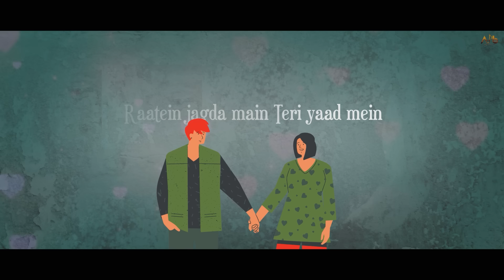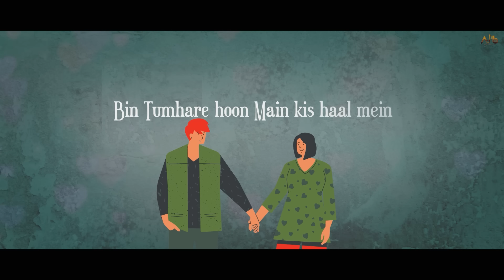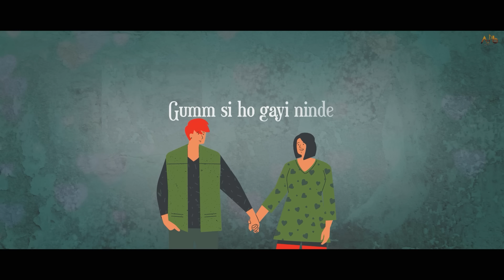Jaaneya Mere | Sidhant Choudhury | Vipin Lyricist | Aditya Mishra | Aman Darya Productions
Jaaneya Mere Credits-:
Producer-Aman Darya
Singer-Sidhant Choudhury
Lyrics-Vipin Sharma
Music Composition & Production-Aditya Mishra
Mixing & Mastering-Sidhant Choudhury
Digital Marketing-Aman Darya Productions

Listen us on Spotify -:
Aman Darya Band-

Lyrics-:
VERSE 1
Tum aaogi kabhi toh
Phir na jaogi kabhi bhi
Dil pukarta tujhe hi
Khwabon mein

Na tadpao gi kabhi bhi
Aa bhi jaa (haannn)

PRE CHORUS
Gumm si ho gayi ninde
Raatein jagda main teri yaad mein, yaad mein
Baatein karda mein tere waadon se
Khayalon mein

CHORUS
Jaaneya mere, jaaneya mere
Jaaneya mere
Jaaneya aa bhi jaa
Jaaneya mere
Jaaneya tu aa bhi jaa

VERSE 2
Aao, aake dekho na
Bin tumhare hoon main kis haal mein, haal mein
Thodi baatein karlo na
Tu aake mere Khwabon mein

English Translation-:

VERSE 1
Once you come
You’ll not leave ever
My heart calls you
Even in dreams

Once you come
You’ll not tease me anymore
My heart is calling you
Just come now

PRE CHORUS
I’ve lost my sleep
I stay awake in your memories all night
I keep talking to the promises you made
In my thoughts

CHORUS
My beloved, my beloved
My beloved
Just come to me sweetheart

VERSE 2
Come and see
How miserable I’ve become without you
Come in my dreams
And have a word with me

PRE CHORUS
In my thoughts